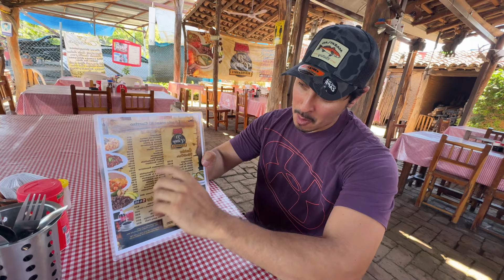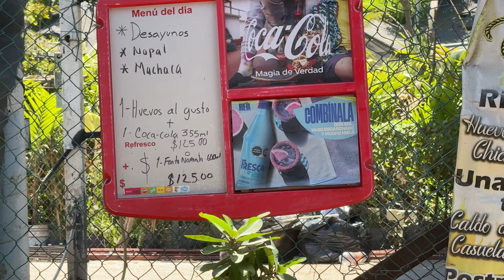Restaurante campestre EL CARRIZO en MAZATLÁN | Mejores restaurantes | Comida Campirana